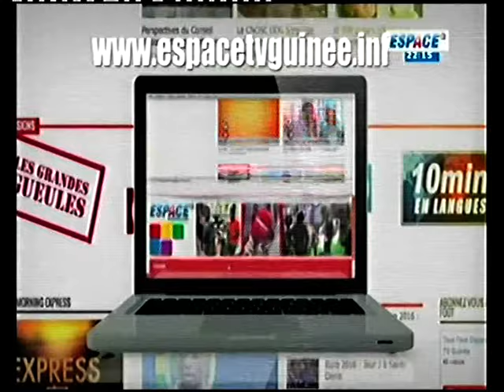Espace Tv : voici le journal jeudi 16 février 2017